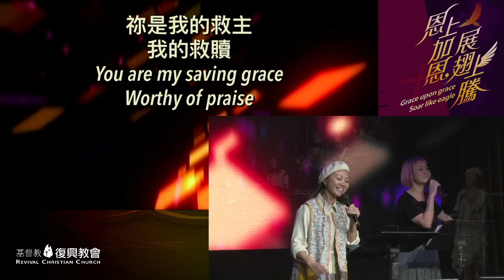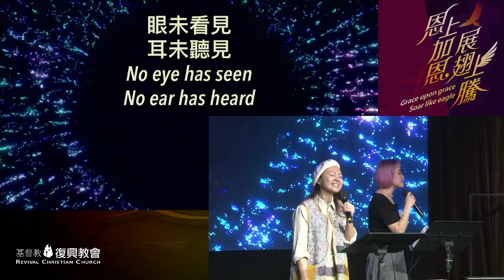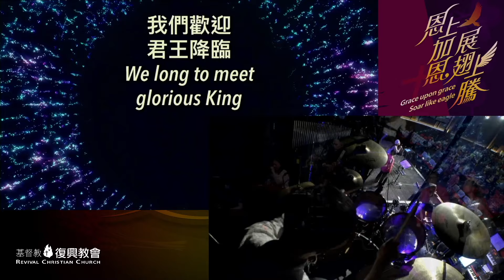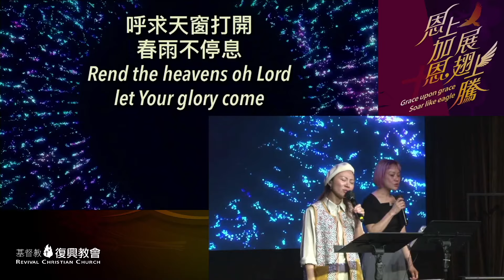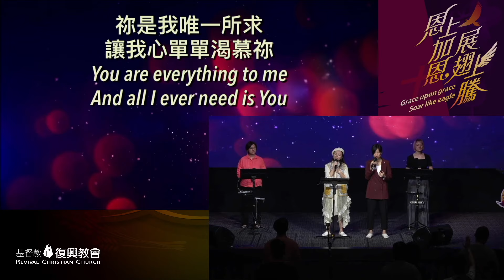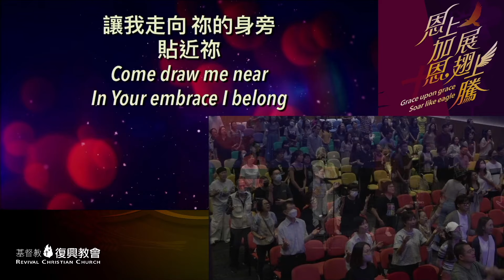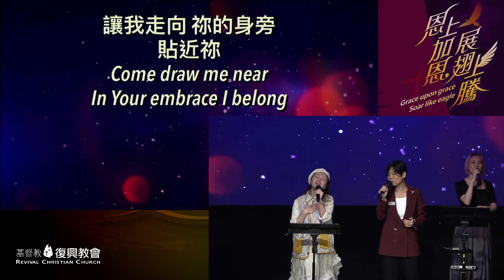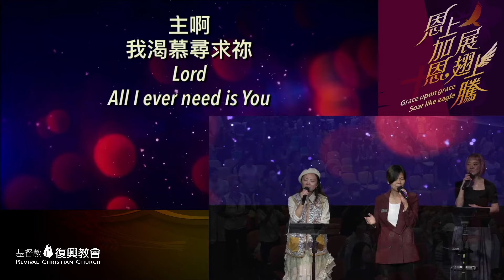主日敬拜 楊麗詩姊妹 前來敬拜 我們歡迎君王降臨 降下祢大能 我要愛慕祢（2024年4月14日）